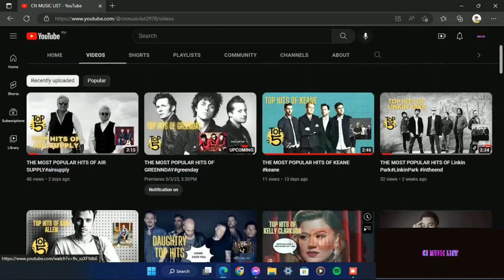THE MOST POPULAR HITS OF COLDPLAY#coldply